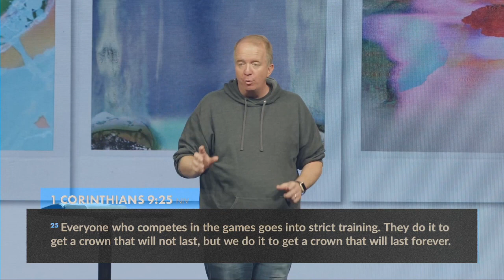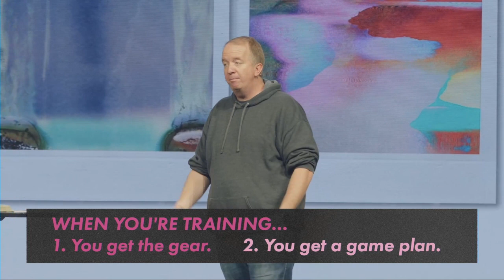You Don't Win By Trying // Pastor Randy Wade